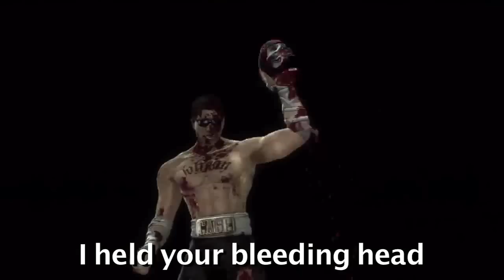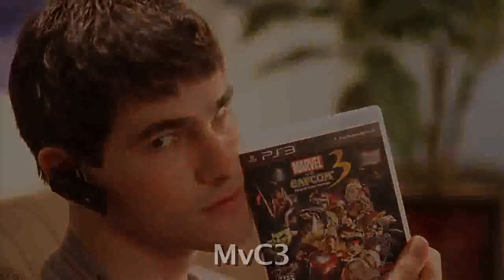A Mortal Kombat Love Song - FATALITY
FATALITY (A Mortal Kombat Love Song)